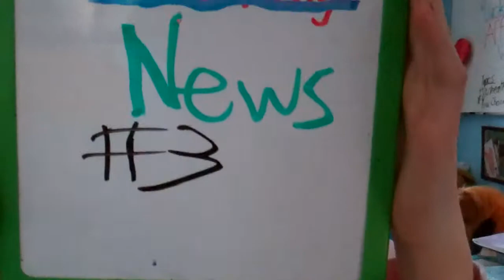The Ducking News 3